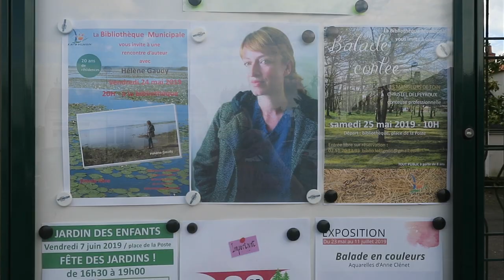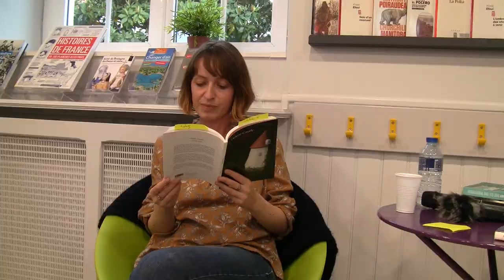Journal filmé 237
Avec : Hélène Gaudy et Carine Gillard.
Hélène Gaudy lit des extraits de "Grands lieux », éditions joca seria.